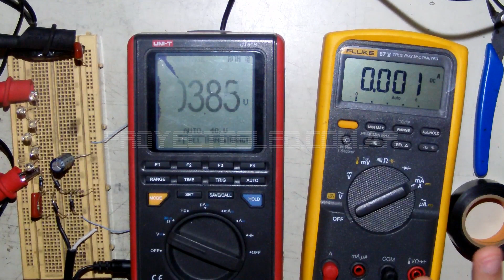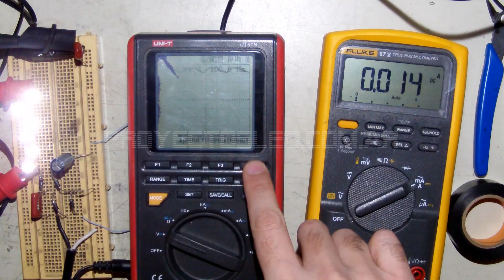ProyectosLed #35: 6 leds directo a la red electrica mediante capacitor, parte 2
Como armar una lampara de ultra bajo consumo con 6 leds y sin transformador, directo a la red electrica (220, 127, 110, etc) mediante el circuito con capacitor.
Se requieren conocimientos basicos de electricidad o electronica porque estamos trabajando con alta tension y puede causar daños o incluso la muerte.
Trabajar con mucho cuidado, no me hago responsable de los daños que pudiera ocasionar.